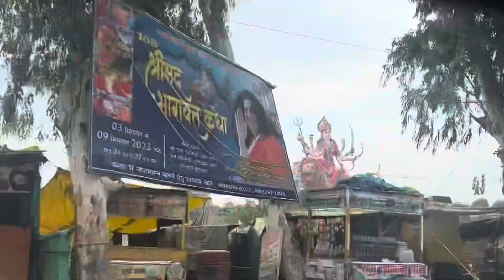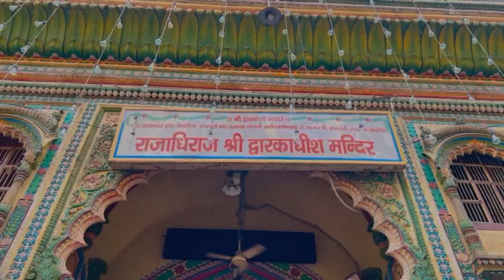Itna sunder nazara dekh ghar jane ka man hi nahi Kr rha hai Mathura Vlog by Indian Mom Passion